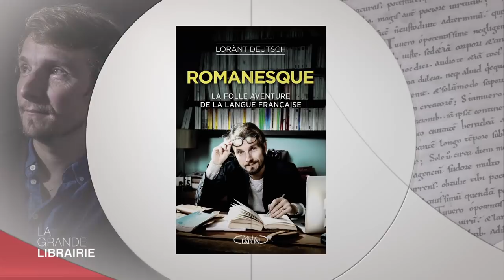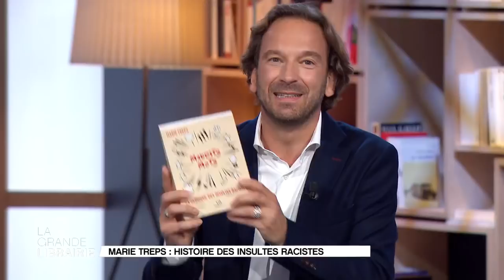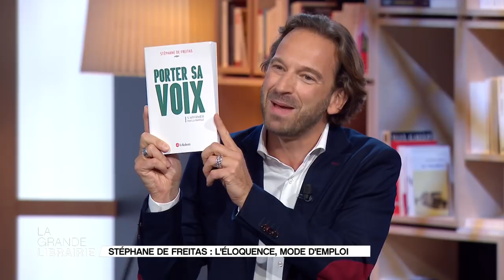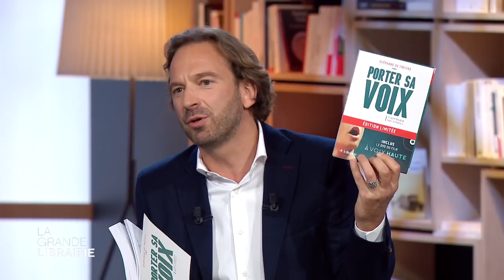24.10.18 - INTEGRALE - Lorànt Deutsch, B. Cerquiglini, S. Dehaene, S. de Freitas et M. Treps.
François Busnel propose en direct chaque mercredi à 20h50 sur France 5, un magazine qui suit de près l'actualité littéraire avec pour seul mot d'ordre, le plaisir.